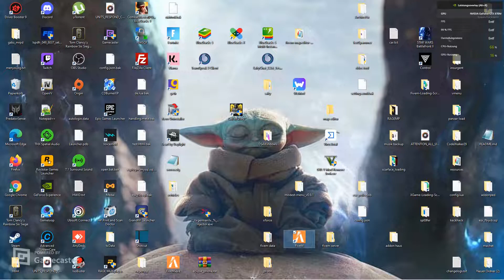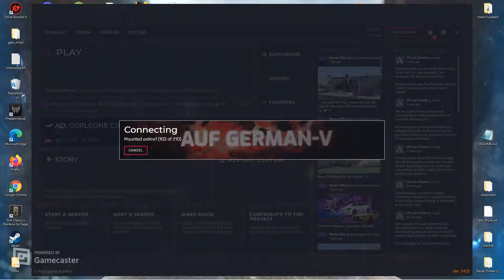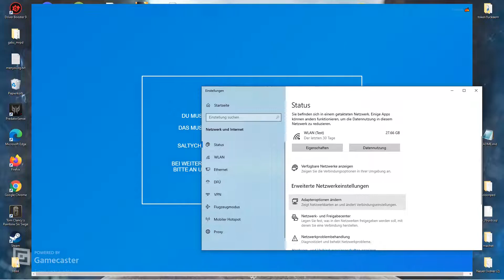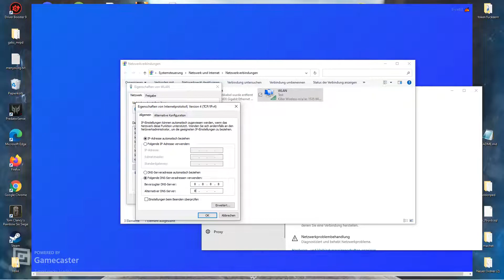FiveM Teamspeak saltychat Auto move geht nicht Fixen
Ich zeige euch wie ihr teamspeak fixen das man automatisch gemovt werdet